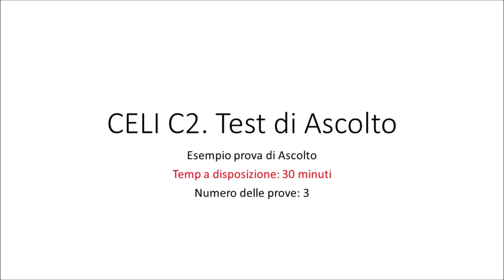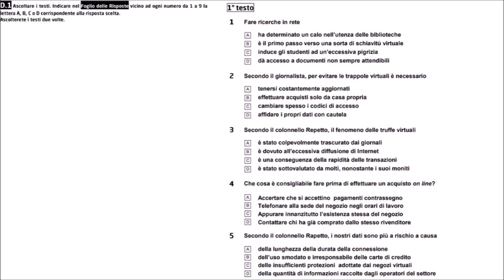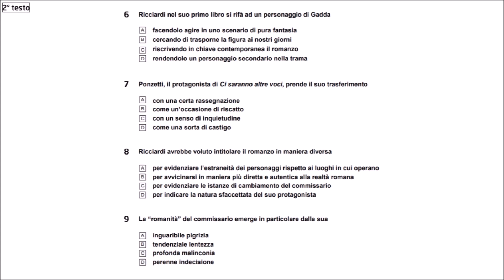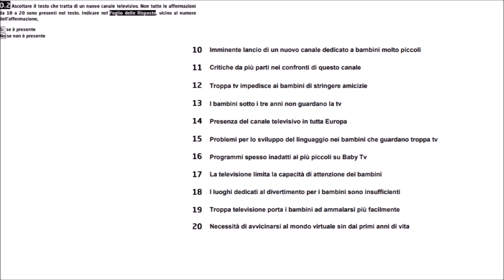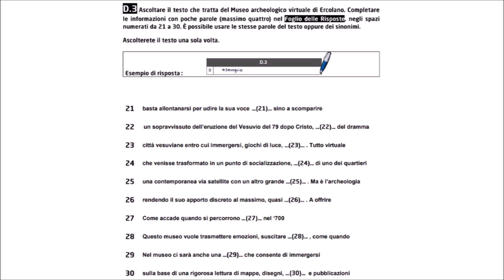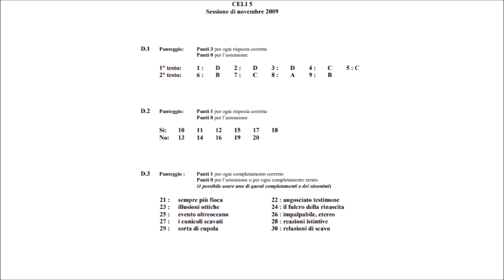CELI 5 C2 | novembre 2009 | Ascolto con le soluzioni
Un esempio della Prova "Ascolto" dell´Esame CELI 5 C2 con le soluzioni in fondo al video